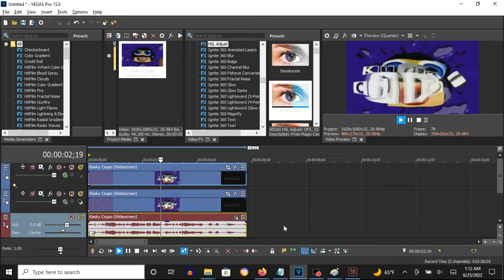How To Make Fat Effect (Fat X) On Vegas Pro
Edited on Tuesday, June 28, 2022, 10:21:00 pm

How To Make Fat:

(VideoFX)

Top Video:

Compositing Mode: (Custom)

Height Map - Fat

Amplitude:           0.100
Elevation:           0.100
Height Scale:        0.100

Source Channel:      Intensity
Smoothness:          31

Invert Source Data:                Without A Checkmark

Bottom Video:

(Default)

(AudioFX)

-4

1st: Resonant Filter - [Sys] Teenage Late-Night Radio by the Bed.